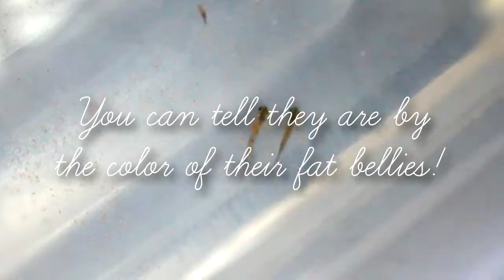AXOLOTLS ARE 2 WEEKS OLD!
Quick update video on the progress of my little ones. 14 Out of the 30 that were sent to me are alive and kicking. We are pretty much past the die off time and now these guys are ready to grow and grow and grow some more! They are eating newly hatched brine shrimp and getting fed sometimes twice a day. Their water is changed about an hour or so after they eat to help keep the water clean. I have since added some loose fake leaves to make them feel a little more hidden and secure. It also helps them when the natural lighting might be too much. BE SURE TO RISE THE PLANTS THOROUGHLY BEFORE PLACING THEM INTO THEIR TANK. I have two that are getting huge and two that are still little runts. I try to keep the brine shrimp closes to the smaller ones so they can catch up. In about a week or two I will actually split them up to prepare for their limbs coming in. It is when they will start to eat each other when given the chance. My goal is to keep these buggers kicking for years to come!
These will be for sale once they get all four legs and show signs of good health.